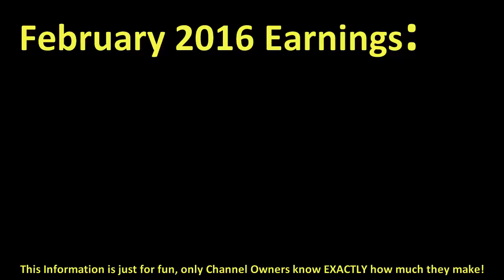How much SUPEREVGEXA made money on YouTube { In February 2016 }